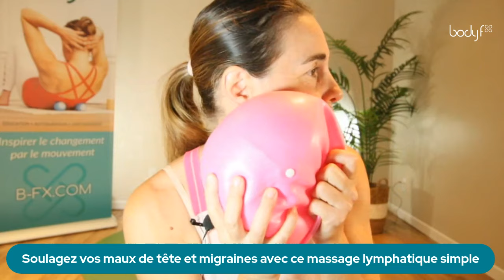Soulagez vos maux de tête et migraines avec ce massage lymphatique simple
Explorez les bienfaits d'un massage simple conçu pour drainer l'inflammation et soulager la tension dans la tête, le cou et la mâchoire. Ce massage cible efficacement les maux de tête, les migraines, les douleurs de la mâchoire (bruxisme) et les tensions musculaires des épaules.

👉 Rejoignez-nous pour l'atelier "Fx tes maux de tête" ce 18 juillet à 14h (Québec) / 20h (France), en direct ! Approfondissez des méthodes efficaces pour gérer et prévenir les douleurs qui perturbent votre quotidien.

Inscrivez-vous maintenant pour profiter du tarif de préinscription de 55$/€ avant qu'il n'augmente à 77$/€, le 19 juillet 2024. Ne ratez pas cette chance de transformer votre inconfort en confort et bénéficiez d'un accès illimité à l'atelier !